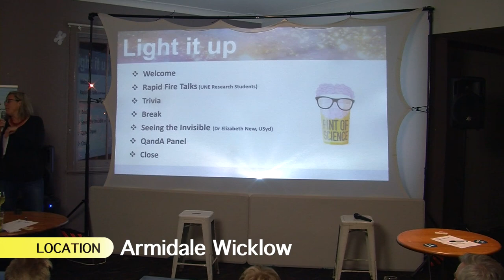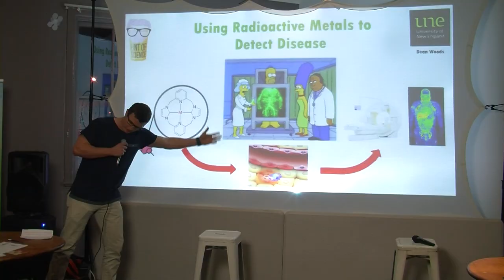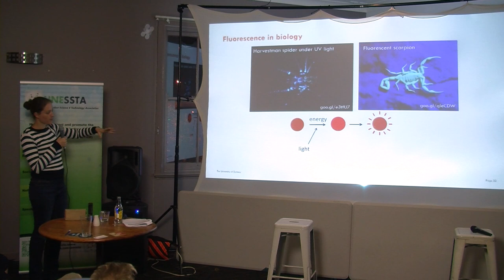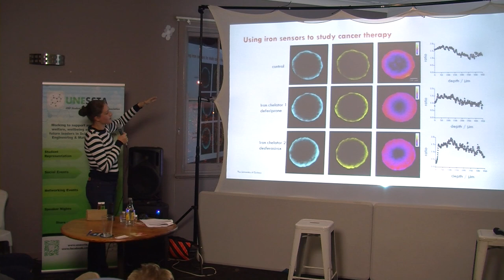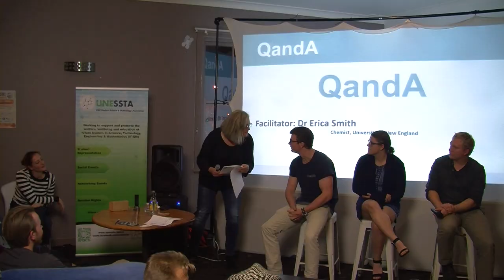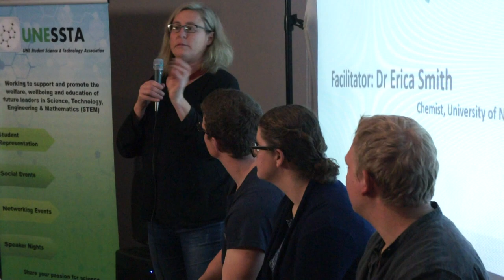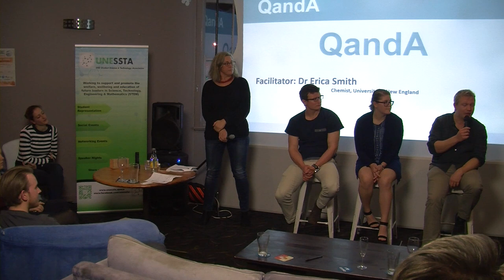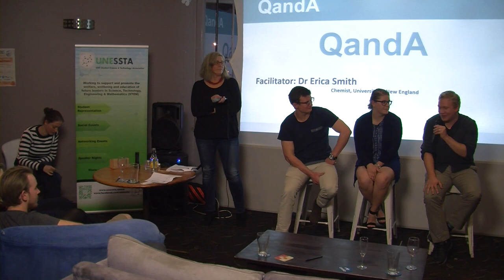Pint of Science - Armidale - Monday 15/05/17